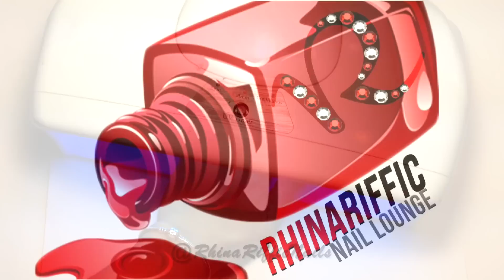Black Galaxy Nail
GET NAILED RIGHT
Twitter : @RhinaRifficNail (NO LETTER S AT THE END)
Blogger : @RhinaRifficNails
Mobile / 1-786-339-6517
NO KIDS ALLOWED